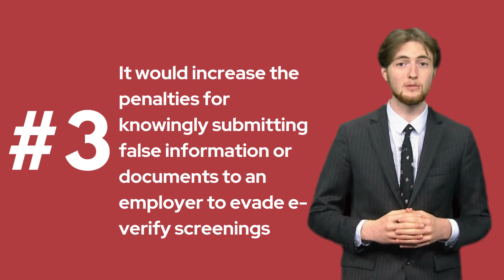Proposition 314 Explainer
What is proposition 314? Aidan Hansen tells us if passed, the impact they could have on Arizona.